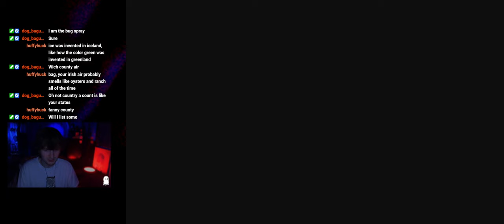Solving the Horror of VAULT 92 | Fallout 3 pt.18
After the last episode was too dark we shed some light on these demonic abominations one laser blast at a time. Now our brain is the only enemy as we get stuck in rusted wall hell.